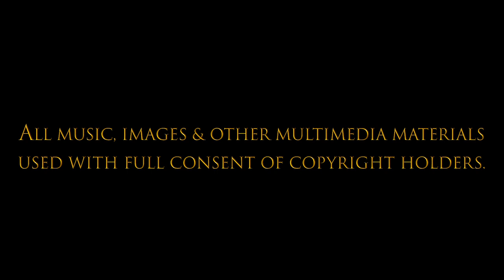Harp Of Gold - A Film by Lubomir Velev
Photography: Internet.
’’Nude’’ by Roy Clarke from Pixabay.
Videos: Pixabay members: LorysCats, kmeel stock, Ewelina,
julian zapata, julius H.
Graphic design: Lubomir Velev.

Heartfelt thanks to all who support me! I am deeply honoured!"
Yours,